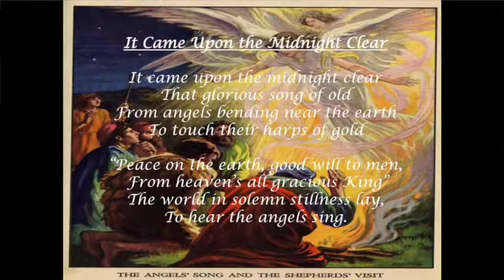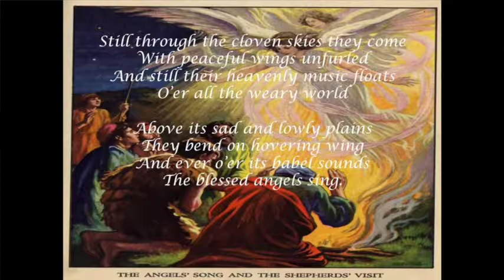ESTER CONCERT 2014